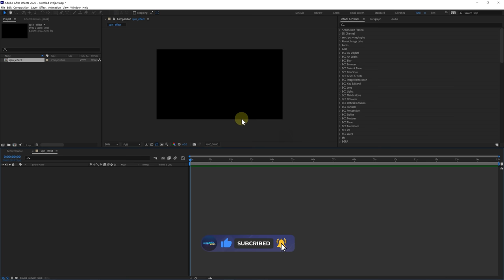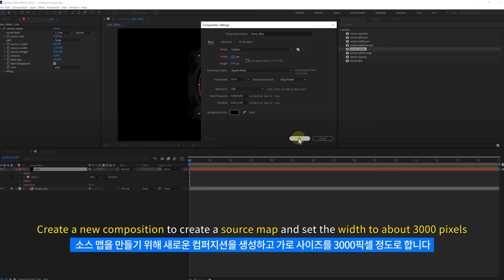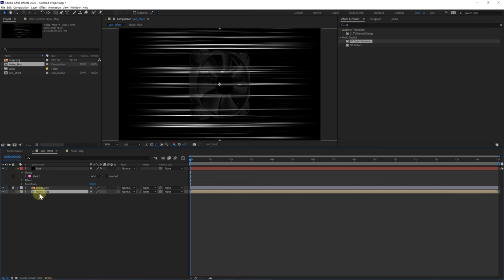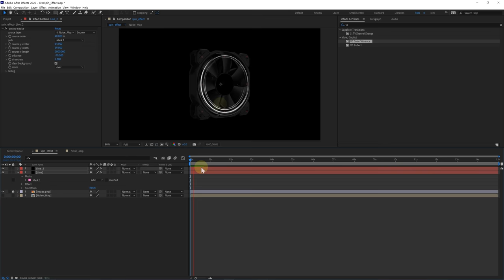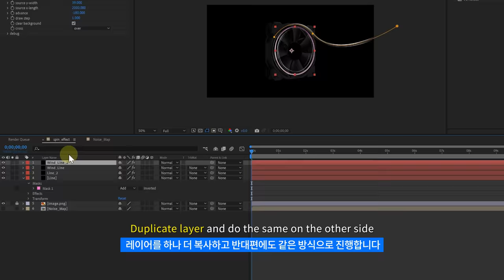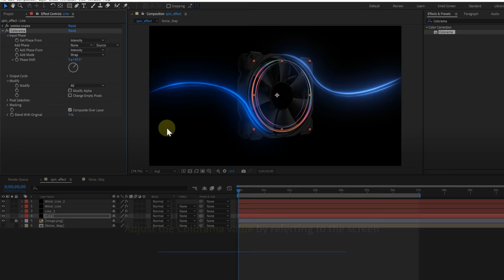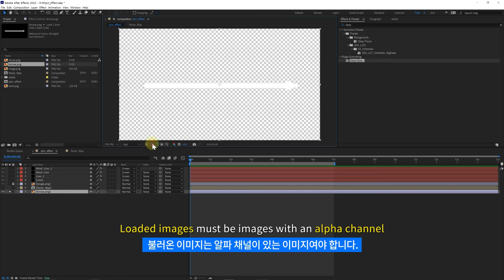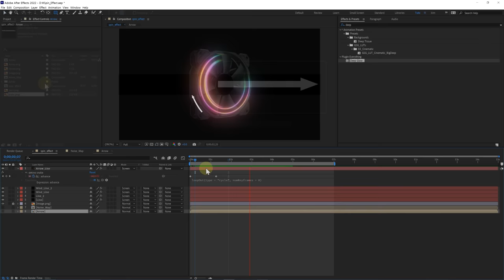After Effects Omino Snake Free Plugin Tutorial Easy Air Flow l Omino Snake 무료 플러그인 튜토리얼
hello This is how to create a flowing line
based on a mask using Omino Snake, a free AE plug-in.
You can draw a mask where you want to flow your image or noise.
In this way, it is easy to move air currents or straight images (trains, dragons, snakes, etc.)
I hope it helps you with your work 😊

- Important
■ Plugin tested on AE 2022, 2023
■ To use the plug-in without errors, set the color depth to 8 bpc.
■ Disable multi-frame rendering (MFR)
안녕하세요
AE 무료플러그인 Omino Snake를 사용하여 마스크 기반으로 흐르는 라인을 만드는 방법입니다
원하는 곳에 마스크를 그려서 사용자의 이미지나 노이즈등을 흐르게 할 수 있습니다
이 방법으로 기류의 흐름이나, 직선의 이미지 (기차, 용, 뱀등) 의 움직임을 쉽게 할 수 있습니다

-  중요사항
■ 플러그인은 AE 2022, 2023에서 테스트 되었습니다
■ 오류없이 플러그인을 쓰실려면 컬러뎁스를 8bpc로 해주세요
■ 멀티프레임렌더링(MFR)을 비활성화 해주세요